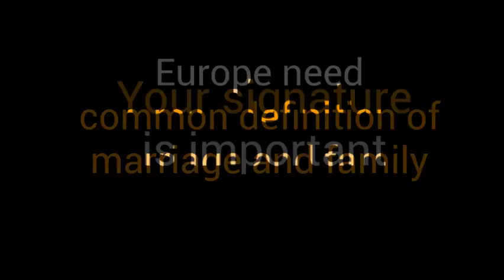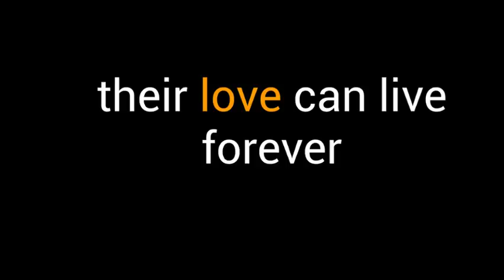European Initiative Mum Dad and Kids - until 3 April 2017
Instead of parent No 1 and No 2 children need MUM and DAD!